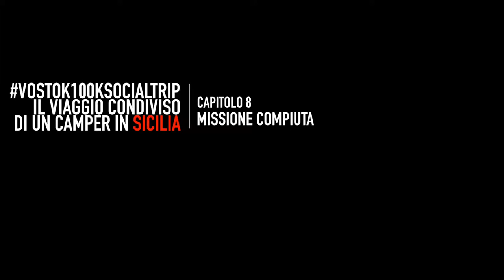Missione compiuta! - #08 Un camper in Sicilia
Il vostok100ksocialtrip è stato un successo!
Decine di consigli e numerose condivisioni hanno accompagnato il mio esperimento di viaggio condiviso.
vostok100ksocialtrip è il mio primo viaggio costruito e condiviso con la community.